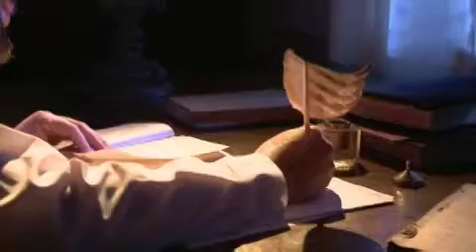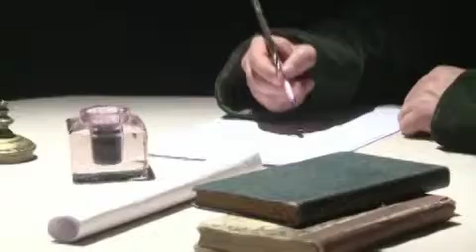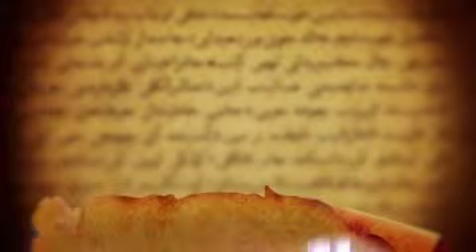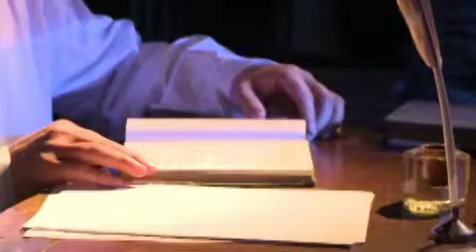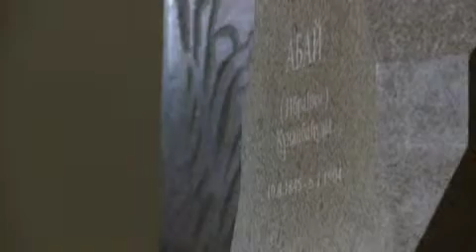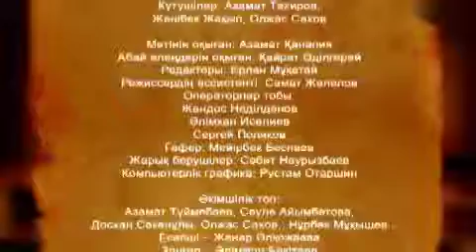Абай. Деректі драма. 5 Бәлім (KZ)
Абай. Деректі драма. 5 Бәлім